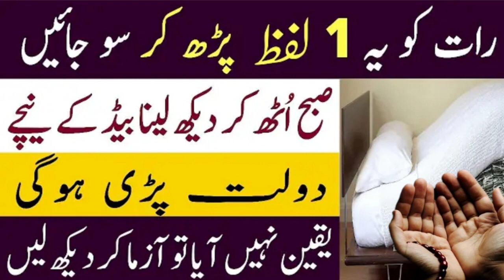Raat ko Ye Lafz Parh Kar so Jaye | رات کو یہ ایک لفظ پڑھ کر سوجائیں | Imran Islamic Studio